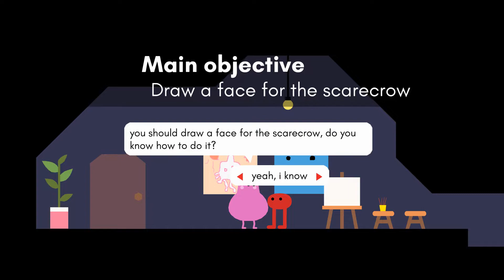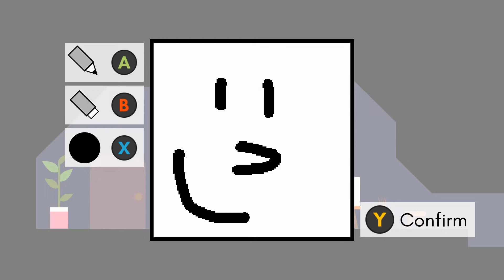I HAVE NO IDEA WHAT THIS GAME IS ABOUT - Pikuniku Gameplay #1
Tell me what you think about this video in the comment section down below!

If you would like to share my YouTube Channel here is an easy link to do so